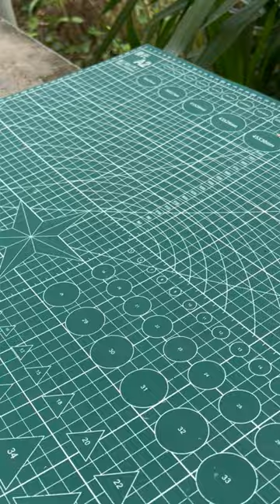Transform Your Old Computer Mouse into a DIY Sound Amplifier ! | Electronic ideas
Transform Your Old Computer Mouse into a DIY Sound Amplifier!" is a creative and fun project that allows you to repurpose a broken computer mouse and turn it into a miniature sound amplifier. The project involves taking apart the mouse and using the built-in speaker and circuit board to create a simple amplifier circuit. This can be a great way to experiment with audio circuits and learn more about electronics in general, all while reusing an old, discarded item. This DIY project is perfect for those who love to tinker and create, and it can be a rewarding way to learn more about sound and audio technology. With just a few simple steps, you can turn your old computer mouse into a functional and unique sound amplifier.
I Have Made Videos About Electric Hand Tools Using Creative Ways DIY Projects, HomeMade Projects DC Motar Things At Home & Much More Things
Here is the place to make unique products for life.
You won't find joy anywhere but this place.